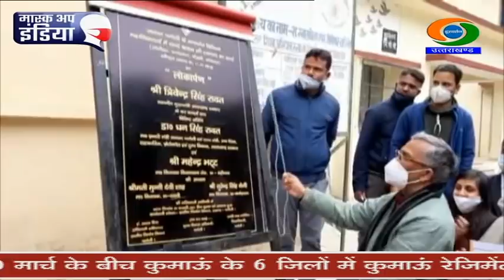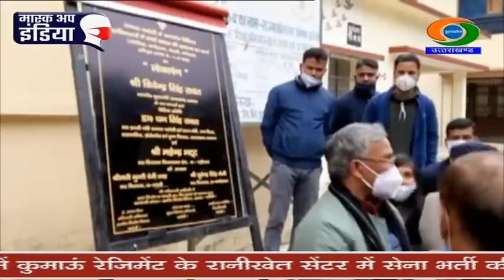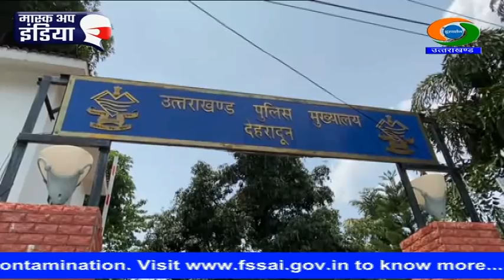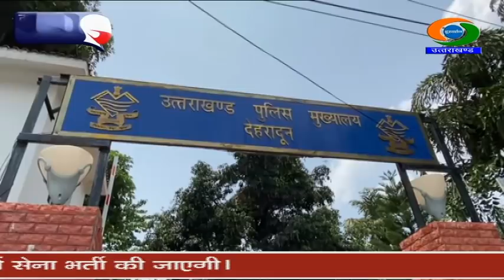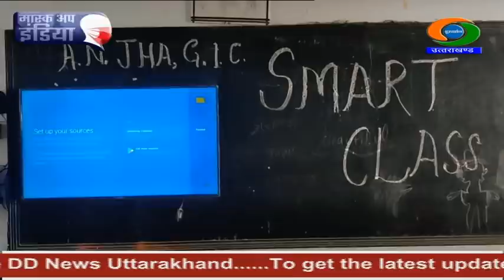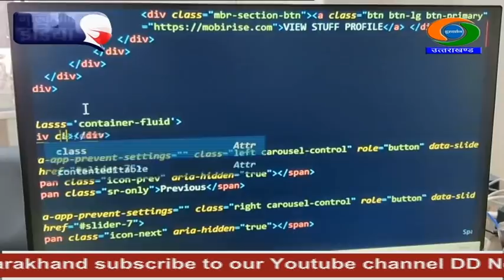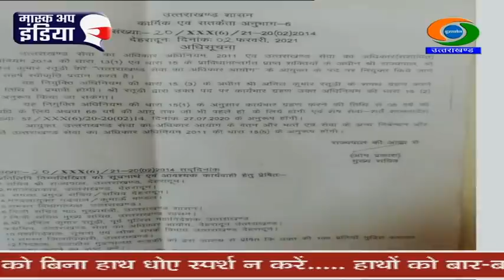UTTARAKHAND NEWS (03.02.2021 at 6.30pm)